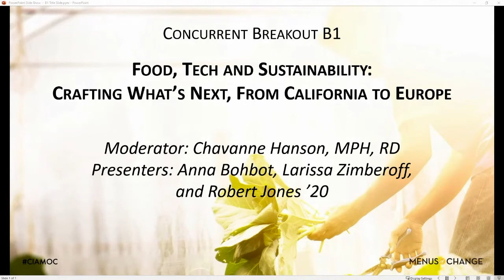Menus of Change 2021: Food, Tech, and Sustainability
Concurrent Breakout B1: Food, Tech, and Sustainability: Crafting What’s Next, From California to Europe

In this session, we’ll look at both the future of food and tech as it relates to investment, product development, and sustainability as well as the food program and related sustainability strategies of leading companies within the tech sector. We’ll ask to what extent plant-forward corporate food program strategies have been initiated in the tech sector and then turn to the front lines of both plant-based meat innovation and the rapidly advancing technology around cellular meat. We’ll ask: how much can we expect both of these to scale in the marketplace and impact the future of restaurant and foodservice menus? And how might high-tech protein innovation co-exist in the future with low-tech, culturally rooted “whole food” plant-forward menu development?

Chavanne Hanson, MPH, RD (Food Choice Architecture and Nutrition Manager, Google Food; Vice-Chair, Menus of Change Business Leadership Council)

Anna Bohbot (Global Food Program Manager, LinkedIn; Founder, “Women in Tech” Food Group)

Larissa Zimberoff (Journalist covering the intersection of food, technology, and business, author, Technically Food: Inside Silicon Valley’s Mission to Change What We Eat)

Robert Jones ’20 (Head of Public Affairs, Mosa Meat; former Regional Director, Environmental Defense Fund)